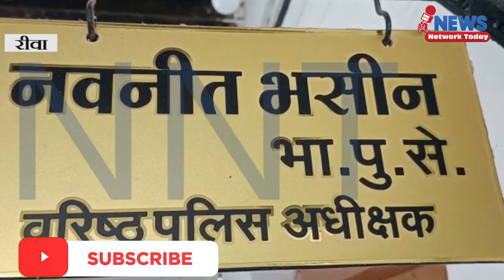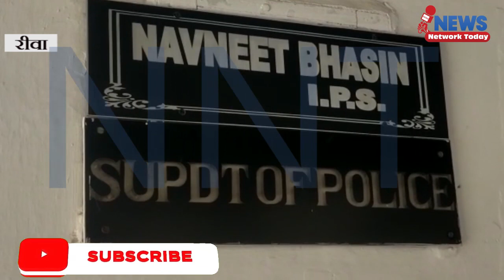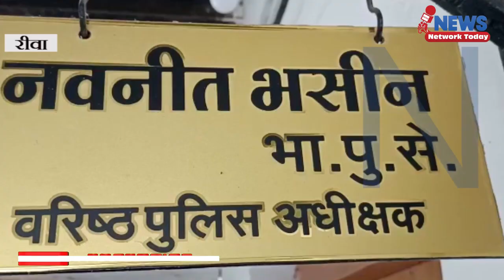गोविंदगढ़ पुलिस ने महिला के साथ 1 लाख रुपए लूट के तीन आरोपी गिरफ्तार ||NEWS NETWORK TODAY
गोविंदगढ़ पुलिस ने महिला के साथ 1 लाख रुपए लूट के तीन आरोपी गिरफ्तार